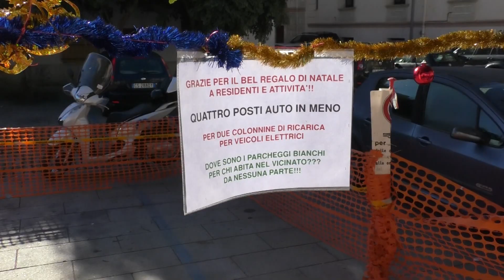Nuoro. Piazza Asproni. Nuove colonnine per auto elettrica. Le proteste dei residenti 21 12 22